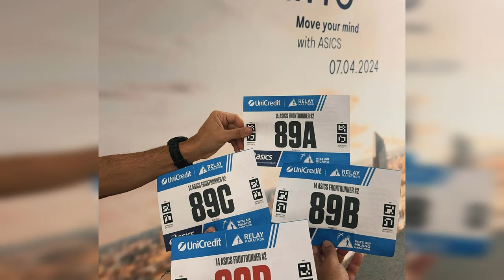Milano Marathon Relay: La Rivincita di Massi, Sfida d'Amicizia alla staffetta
Oggi voglio raccontarvi una storia di sport, amicizia e sfide personali. Questa è la storia della mia «ricorsa» a Cosimo, un amico e rivale che mi ha sempre spinto a superare i miei limiti.

La Milano Relay Marathon non è solo una gara, ma un evento che celebra la passione per la corsa e il valore del lavoro di squadra. Quest'anno, ho deciso di partecipare alla staffetta insieme a tre amici, con l'obiettivo di battere il tempo di Cosimo e la sua squadra.  Il giorno della gara, l'adrenalina era alle stelle. Ogni membro della staffetta ha dato il massimo, e io, nella seconda frazione, ho corso con un solo pensiero in testa: raggiungere Cosimo. E alla fine, dopo 8km di sudore e determinazione, ci siamo ricongiunti! Ma al di là della vittoria, quello che rimarrà impresso nei nostri ricordi è lo spirito di squadra e l'amicizia che ci ha uniti in questa avventura. Perché alla fine, la vera sfida non è contro gli altri, ma con noi stessi, per scoprire fino a dove possiamo spingerci.

Dove racconto le principali recensioni dei miei gadget: